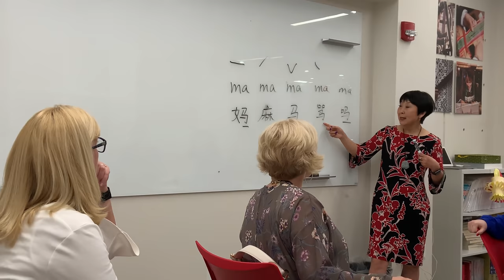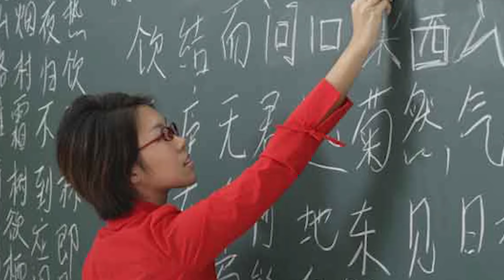HCS Horizon and China